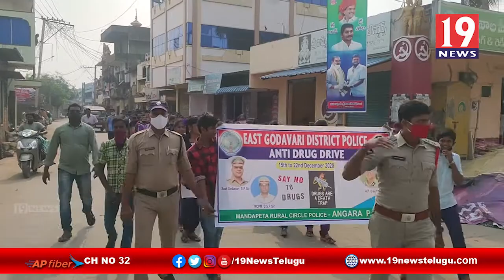మత్తుపదార్ధాలకు బానిస కాకుండా జాగ్రత్త వహించాలి విద్యార్థులకు యువతకు అంగర ఎస్ఐ హరికోటిశాస్త్రి సూచన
మత్తు పదార్ధాలకు బానిస కాకుండా జాగ్రత్త వహించాలి విద్యార్థులకు యువతకు అంగర ఎస్ఐ హరి కోటిశాస్త్రి సూచన తూర్పుగోదావరి జిల్లా అంగర | 19 Newstelugu